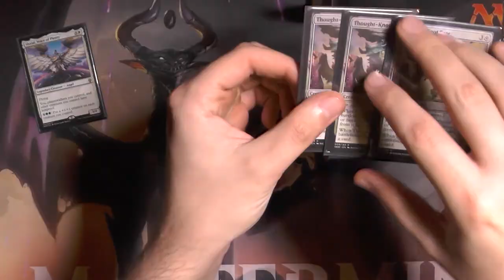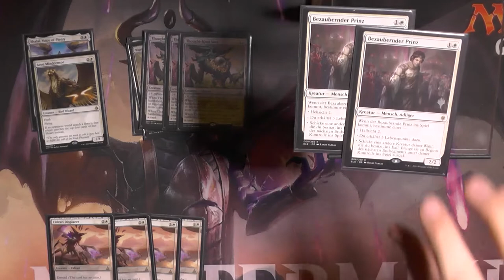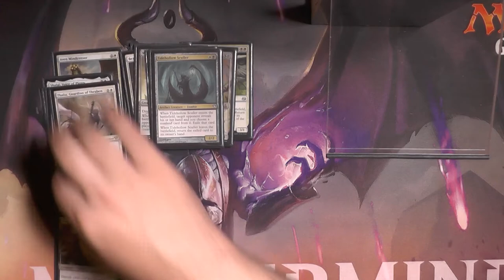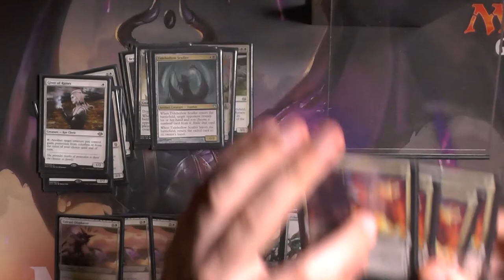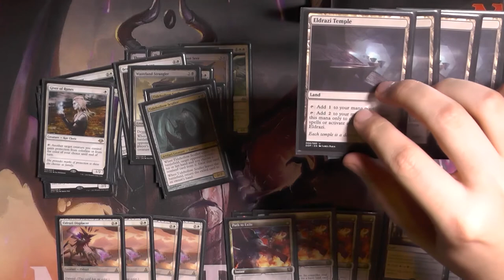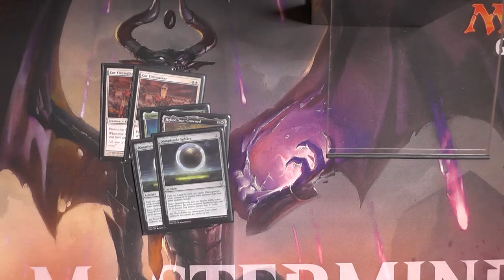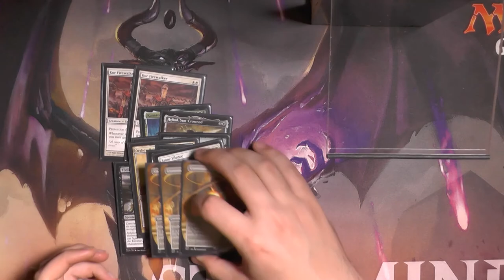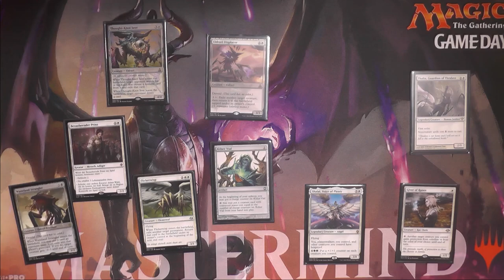Magic the Gathering Deck Tech [042] - BW Eldrazi Taxes (Deutsch) [Modern]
Heute ist es Zeit für das erste DeckTech im No Legacy Dezember.
Mein Eldrazi Taxes Modern Deck.
Viele von euch die mir auf Instagram folgen werden gesehen haben das ich vor einigen Wochen damit das Modern Event bei uns im Laden gewonnen habe und kennen die Deckliste grob dadurch schon.
Dennoch Zeige ich hier noch einmal das Deck mit allen Facetten.